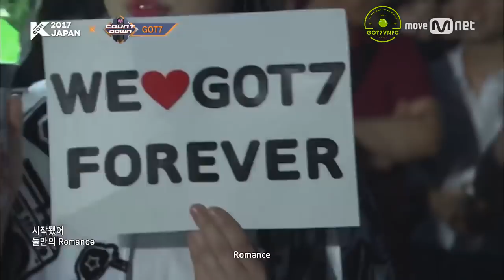[Fanchant] Never Ever - Vietfan edition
Vietsub được thực hiện bởi subteam của GOT7 Vietnam FC

Translator:
Timer:
Typesetter:
Encoder:

Chia sẻ nhớ ghi rõ nguồn. Vui lòng không reupload.